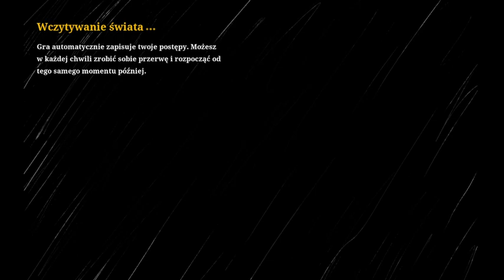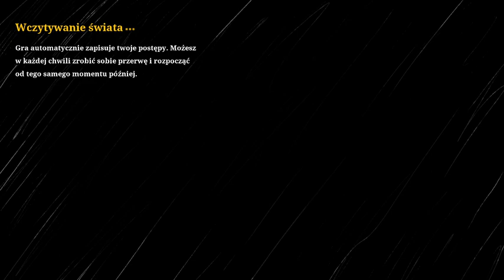CIAPONG NAS GONI! | CHOO-CHOO CHARLES #02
Jest to CHOO-CHOO CHARLES!!